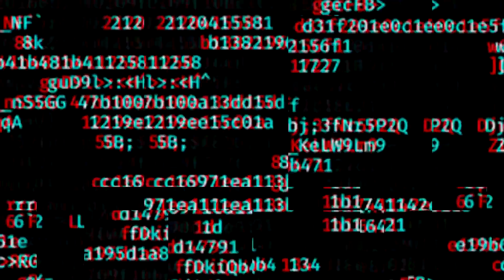TOTTENHAM VS LIVERPOOL - THE MOVIE OF FINAL ROUND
VEJA O FILME DA GRANDE FINAL DA UEFA CHAMPIONS LIGUE NA VERSÃO PES 2019